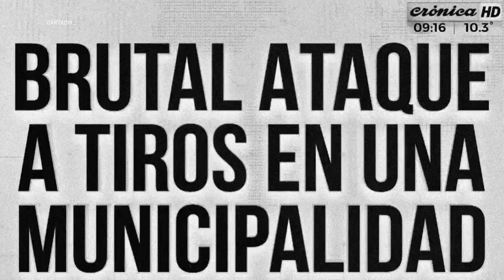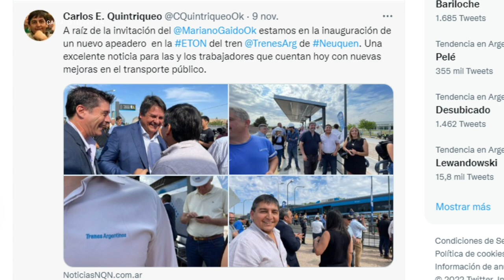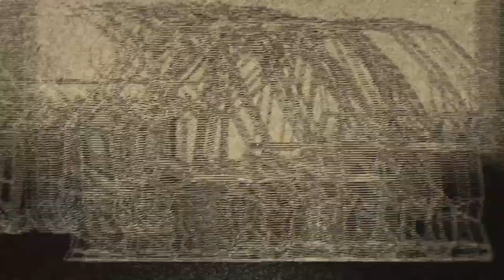La Justicia Neuquina: Una fantástica máquina de encubrimiento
Martes 12.30
Miércoles 11:30
Jueves 18:30
Viernes 15:30
Sábado 11:30
Domingo 23:30